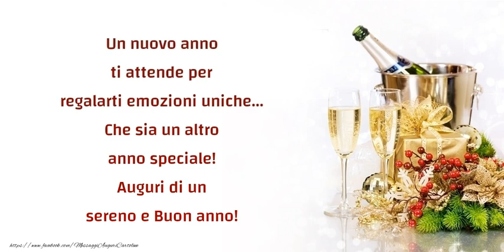Auguri di un sereno e Buon anno!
Un nuovo anno ti attende per regalarti emozioni uniche... Che sia un altro anno speciale! Auguri di un sereno e Buon anno!